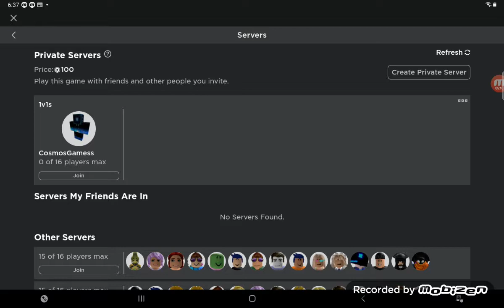flag wars! part 5